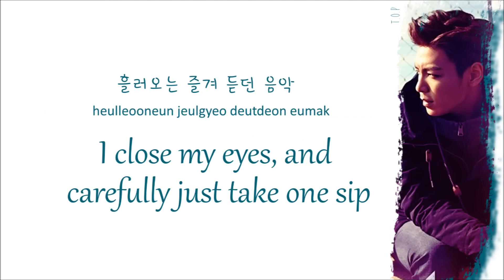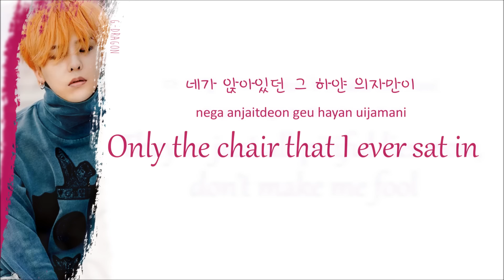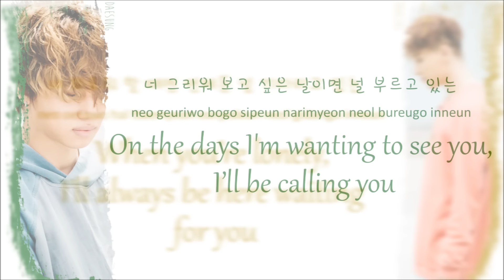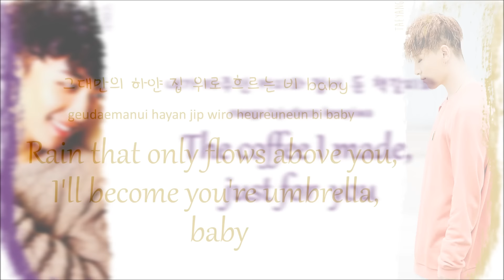Big Bang - Café (Color Coded Lyrics: Hangul, Romaji, English)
did soujia boy ever tell em?

☁️  Big Butts ☁️

G-Dragon - Pink
T.O.P - Blue
Daesung - Green
Taeyang - Yellow
Seungri - Purple

I do not speak Korean whatsoever, but I'm learning, so please don't kill me ;A;